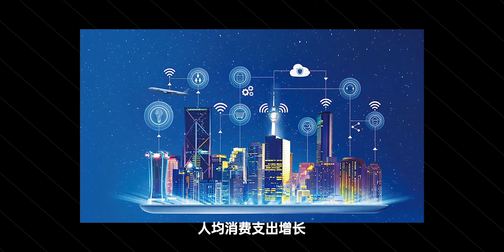當華為準備進軍全屋智能產業，他會怎麼做？| HYK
前段時間我去參觀了一下華為首次對外開放的全屋智能解決方案，體驗了一下華為所搭建的智能房間。
和很多推出智能家電的廠商不同，華為在做智能場景的時候，思路上有非常大的不同。

hi🙇大家好，我是HYK，一個資深的數碼愛好者✌